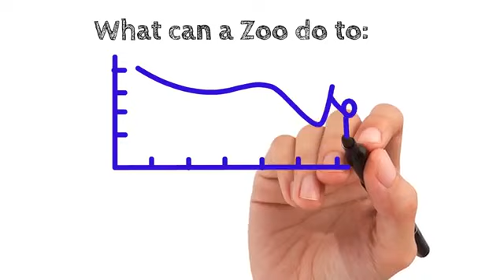Zoo Biogas – Why Every Zoo Should Have an Anaerobic Digestion Plant and Make Energy from Dung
This video is presenting "Zoo biogas" which suggests that every zoo should have an Anaerobic Digestion Plant and make Energy from Dung and we also  try to cover the  subjects:
- Zooshare biogas
- Toronto Zoo biogas plant
- The Biogas Generator

Detroit Zoo Biogas Project to Reduce Carbon Emissions Create Electricity Reduce Waste

Detroit Zoo has started a win-win type of a Biogas Project to Reduce Carbon Emissions, Create Electricity, and Reduce Waste which requires disposal to landfill, from their zoo.

Not only that, they are innovating even further by seeking crowd-sourced finance to buy the anaerobic digestion plant.

Anaerobic digestion plants do an amazing job at producing biogas (mostly methane) which can be used to generate electricity (reducing the use of fossil fuels by the zoo), saving them money, and making them more "green" by reducing their emissions of carbon dioxide which causes the claimed "greenhouse" effect of global climate change.

Zoos make a lot of garbage, and the animals, in particular, produce organic waste in the form of dung and detritus. Fortunately, after recycling, what remains will be put into large oxygen-starved tanks, so that natural organisms can convert that material into biogas, and most of what remains can often be used as a fertilizer.

This is a great crowdsourcing idea, as very many people should agree that this is a worthy project, which can help their zoo in many different ways.

Many governments, including the US government, have been waking up to the benefits of anaerobic digestion as a waste processing method, which also produces renewable energy.

In fact, the US government department USDA go together with the EPA last year and set out to encourage the construction of over 10,000 biogas plants in 2015 across the nation over the next 5 years.

If you discovered us from an online search about Zoo biogas, you came to the best location. Please give us 100 seconds to describe why ...

The Zoo Biogas topic is showcased in this youtube video, while we tried to offer you the most interesting info in a concise and also easy to understand whiteboard informational video.

If you observe that the audio button is off on YouTube videos, attempt the following steps:

Make certain that sound/volume is made it possible for on your internet browser or gadget.
Restart your web browser or device.
After you see a YouTube video, it will instantly play another associated video based on your watching history.

Our channel has various other related videos concerning zooshare biogas, Toronto zoo biogas plant and biogas generator Please check them out

Thanks for viewing our video! Click the link above to get access to the item!